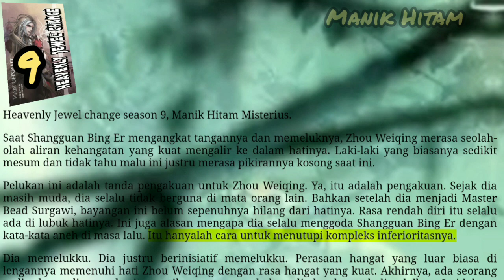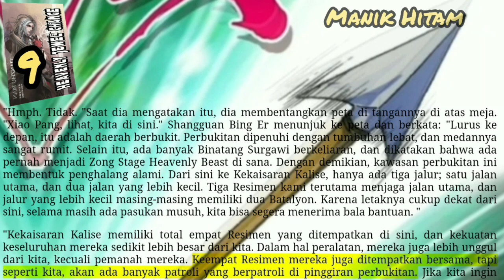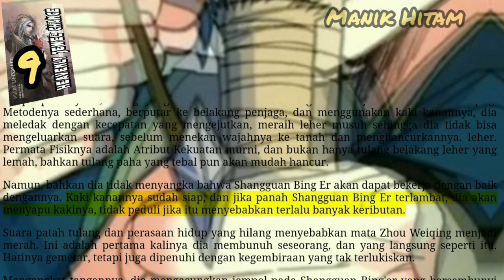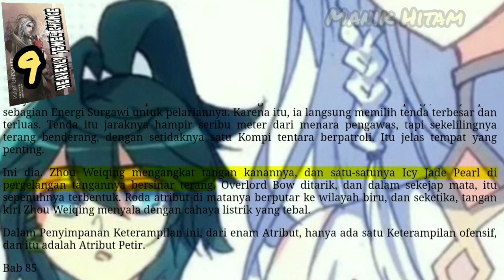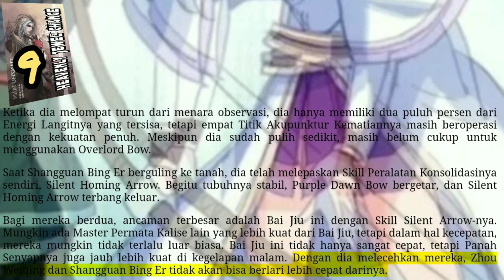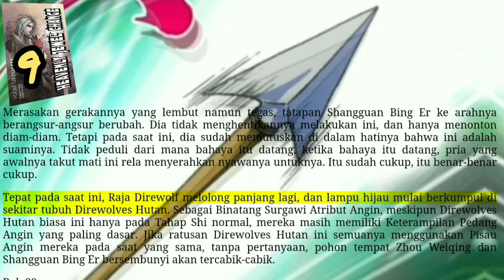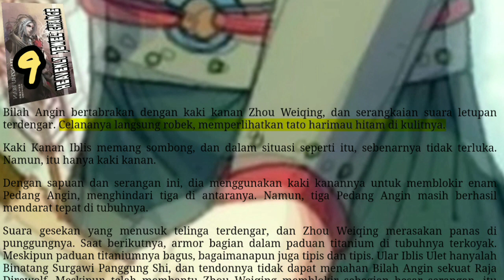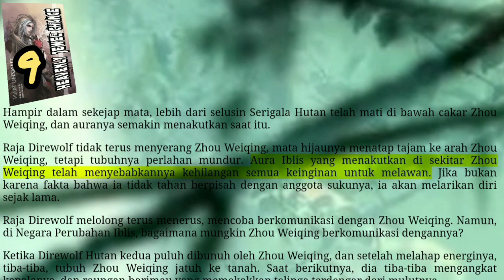Manik Hitam, HJC 9